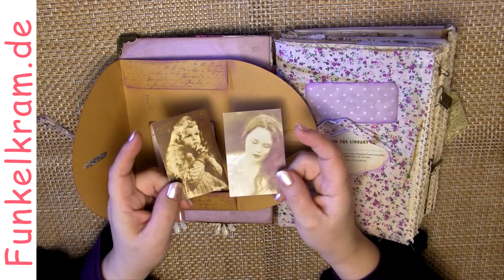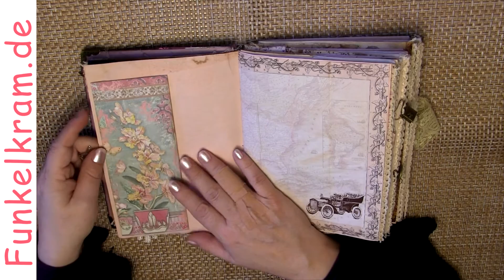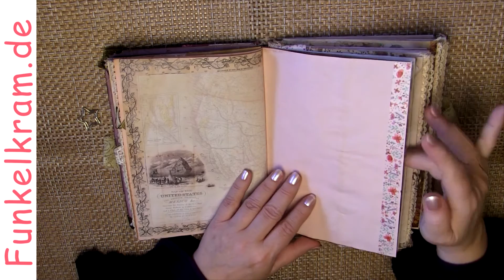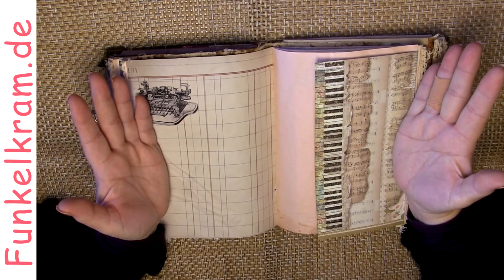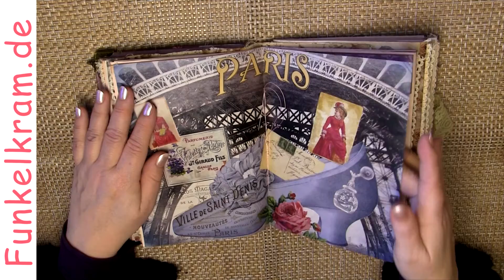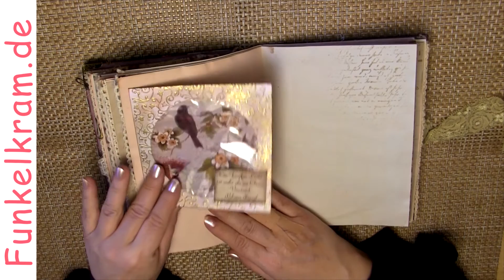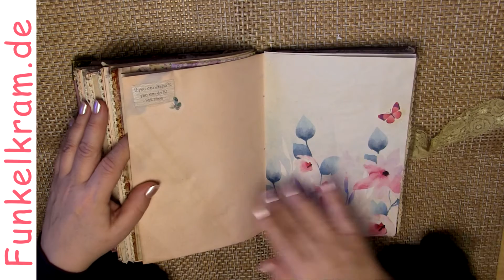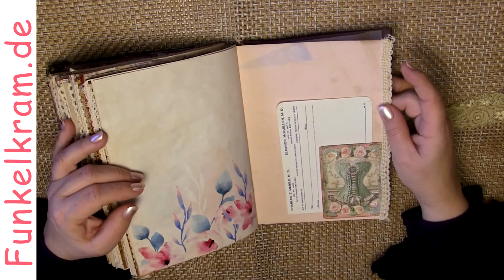JunkJournal Oma Käthe Flipthrough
Dieses Junk Journal habe ich meiner Großmutter Käthe gewidmet, daher der Name :-)
Es ist mit dem Gedanken entstanden, das es mir als junges Mädchen gefallen hätte, so ein Tagebuch von meiner Oma  auf dem Dachboden zu finden. So habe ich beim Gestalten einige liebe Erinnerungen an meine Oma und auch Gedanken an Großmütter im allgemeinen in diese Journal hinein gebastelt. Komm mit mir auf eine kleine Zeitreise  in die Vergangenheit. Das Journal enthält 4 Signaturen mit insgesamt 160 Seiten. Es ist etwas größer als dinA5 und enthält einiges an Dekorationen und kleinen Extras, trotzdem bietet es genug Platz für deine eigenen Gedanken und Ideen. Natürlich ist es ein Unikat, jetzt im Shop aber wenn weg-dann weg !

Zum gestalten dieses Journals habe ich unser Papierset Vintage Romance verwendet